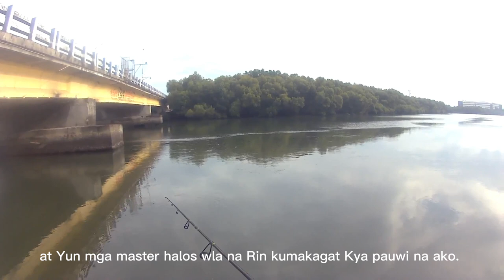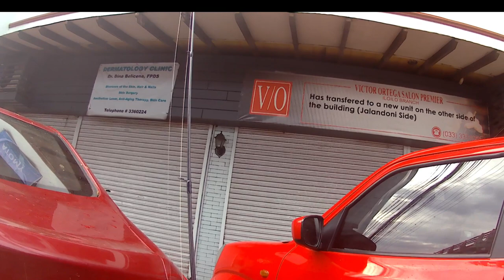Iloilo Esplanade Fishing Part 1..Grabe nakakagulat na STRIKE !!!! panalo na spot..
Set up:
Rod: Mavllos Delicacy XUL
Reel: Tokushima Economic reel 2000s.
Line: Proberos 6lb 4x braid
Lure: sinking minnow 5grms